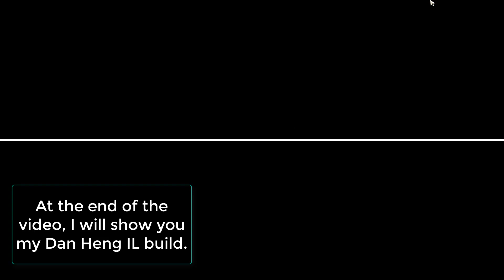You've Never Seen any Dan Heng IL (E0) Like this one | Honkai Star Rail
Delve into the extraordinary abilities of Dan Heng • Imbibitor Lunae in Honkai: Star Rail. This character analysis explores Dan Heng's powerful attacks, including Beneficent Lotus, Transcendence, Divine Spear, and Fulgurant Leap. Uncover the intricacies of each skill and their Imaginary DMG potential in this comprehensive guide.